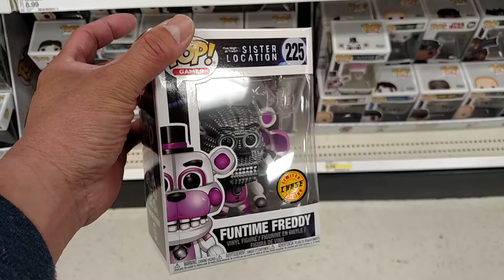Funko Pop Chase Find 3/15/2018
Another chase! Woohooooooooo!!